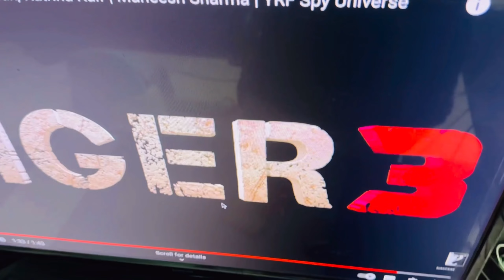ଆଜି special non veg ହେଇଚି ଘରେ| ଦେଶୀ କଙ୍କଡା